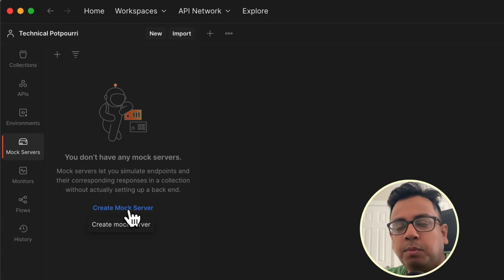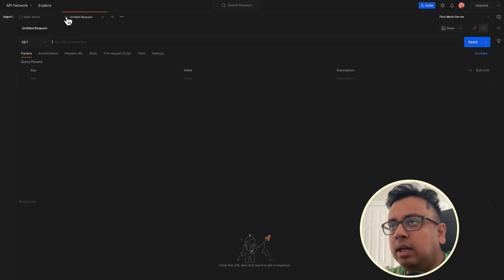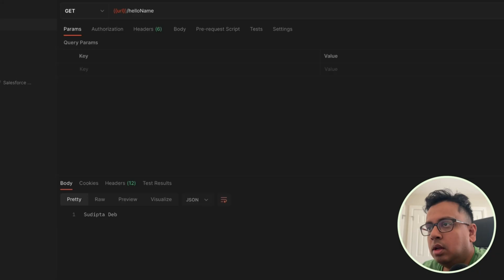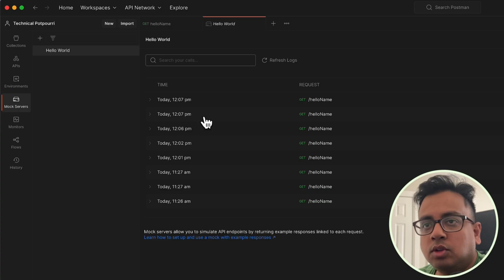Postman: How to Create a Mock Server in Minutes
In today's video, I am going to talk about an important topic in API testing - Mock Servers in Postman. If you're someone who's involved in API development or testing, you know how important it is to have a reliable and efficient way of testing APIs. And that's where Mock Servers come in.

If you've ever been held up waiting for a backend service to be ready, or needed to simulate specific error conditions, a Mock Server is your solution. In this video, I'm showing you how to create a Mock Server in Postman in minutes!

What You Will Learn in This Video:

✅ What is a Mock Server and how it differs from a live API.
✅ Why you need Mock Servers for efficient and reliable API testing.
✅ Step-by-step guide on how to create a Mock Server in Postman.
✅ Key benefits, including simulating different scenarios (success, error, latency) and testing without external dependencies.
✅ How Mock Servers help you achieve parallel development and faster feedback loops.

Whether you are an API tester, a frontend developer, or just starting with Postman, this video will give you the skills to master API simulation.

0:01 - Introduction
0:35 - Creating a Mock Server in Postman
1:49 - Call Mock Server API
2:34 - Changing response type in Mock Server
3:03 - Monitor Mock Server
3:19 - Why do we need mock server?